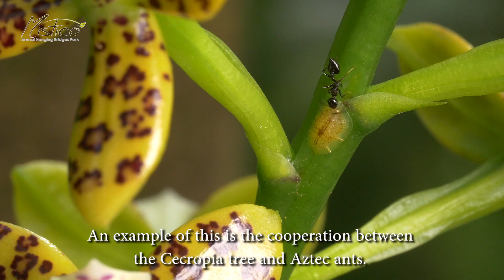Rainforest ants / Hormigas del bosque lluvioso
Virtual-guiding in Mistico Arenal Hanging Bridges Park (Costa Rica):
Find out why ants are some of the most important animals in the rainforest.

Guiado virtual en los puentes colgantes de Mistico (Costa Rica):
Descubre porque las hormigas son entre los seres vivos más importantes del bosque lluvioso tropical.